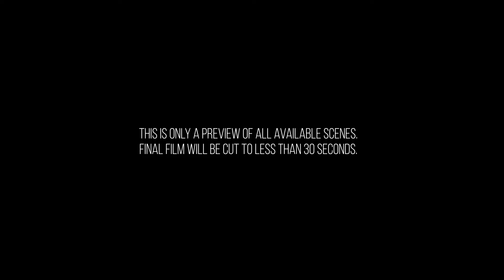Indian Navy Visit Footage Samples